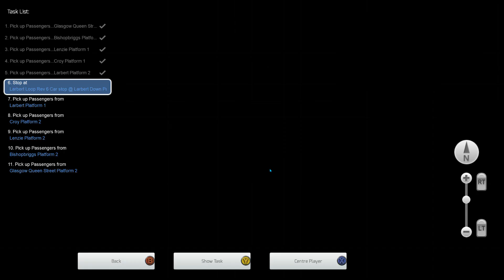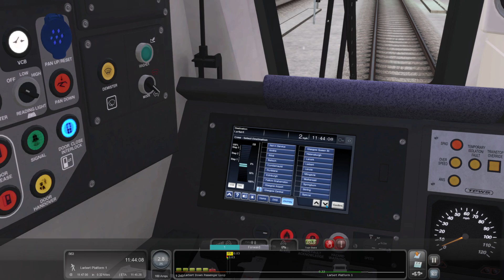Glasgow to Larbert Winter Shuttle - Glasgow to Dunblane and Alloa - Class 385 - TS Classic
Sunday engineering works is taking place. Take charge of the 11:16 shuttle service from Glasgow Queen Street to Larbert and back on a cold december morning.

Help us reach are sub goal of 2,150 by 31st of December, any help is greatly appreciated.

Loco : Class 385 Scotrail.

Train Simulator Classic - Glasgow to Dunblane and Alloa.